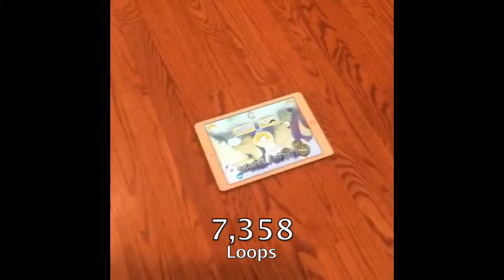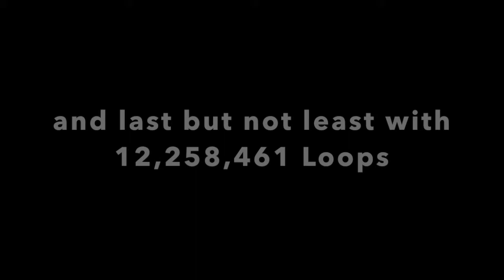THE VINE DOG VLOG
Vine has come to an end. Thank you for all your views over the last couple of years. I decided to combine all my Dog Vines into this video.

I hope you like it and please continue to watch coverage on our dogs on this channel, twitter and instagram: jud3vill

liv & jude.